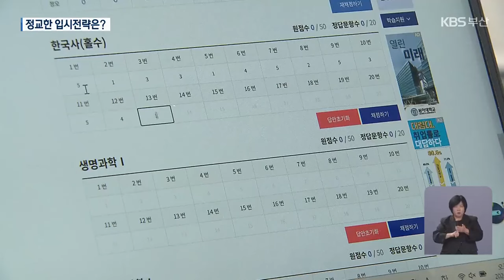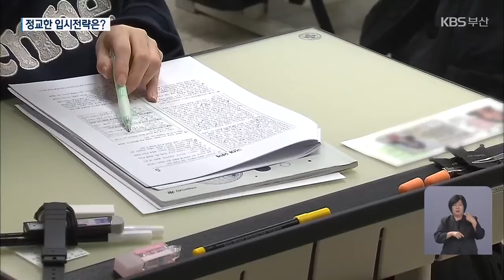‘입시 전략’ 본격 수립…“의대 경쟁 치열” / KBS 2024.11.15.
[앵커]

 부산 일선 고등학교에선 학생들의 수능 가채점을 토대로 본격적인 입시 전략 세우기에 돌입했습니다.

 지난해보다 '쉬운 수능'이었다는 평가인 만큼, 보다 정교한 입시 전략이  필요하다는 분석입니다.

 장성길 기자입니다.

 [리포트]

 수능 시험 다음 날 부산의 한 고등학교 고3 교실, 수험생들이 수능 가채점에 한창입니다.

 전반적으로 "지난해보다 쉬웠다"는 평가지만,  학생들의 머릿속은 복잡합니다.

 [방진석/양정고 3학년 : "탐구가 좀 어렵게 나왔습니다. 그래서 저는 지구과학이 상당히 어려웠었고…."]

 가채점을 마친 일부 학생들은 당장 내일부터 시작되는 면접 준비에 들어갔습니다.

 [배요한/양정고 3학년 : "(농촌지역이) 도심지역에 사는 사람들에 비해서 의료 취약 인구에 포함될 확률이 굉장히 높다는 것이고…."]

 [이태원/양정고 교사 :  "대명사를 너무 남발하는 경우가 있는 거 같아서 그런 것들을 (주의해야 합니다.)"]

 지난해보다 원점수가  상승할 것으로 보이는 가운데 학교 현장에서는 상대평가 속 수시모집에 집중할지, 정시에 도전할지 등 입시 전략 짜기에 분주합니다.

 [최경해/양정고 교사 : "체감 난이도가 생각보다 낮게 나와서 학생들을 지도할 때 (수시 수능 최저를) 맞출 수 있을까, 없을까 애매한 친구들은 일단은 면접을 응시해서 합격률을 높이는 방향으로 하고 있습니다."]

 의대 증원 속 N수생이 많아진 가운데, 의대를 지망하는  최상위권 학생들의 경우 동점자가 속출하는 등 어느 때보다 치열한 경쟁이 예상됩니다.

 영역별 가중치를 따지는 등 세심한 입시 전략이 요구됩니다.

 [강동완/부산교육청 학력개발원 연구사 : "수학이 어떤 데는 40%를 보는 데도 있고, 어떤 데는 25% 보는 데도 있고, 같은 의대라도. 그런 부분에 많은 영향이 있을 거 같습니다."]

 다음 달 6일 수능 성적이 통지된 뒤, 수시 모집 합격자 발표는 13일까지 마무리되며, 정시모집 원서 접수는 다음 달 31일부터 시작됩니다.

 KBS 뉴스 장성길입니다.

 촬영기자:장준영/영상편집:이동훈